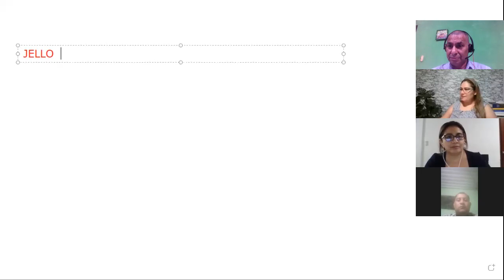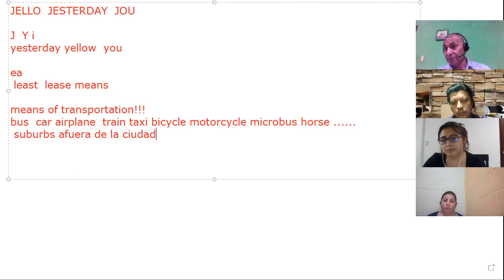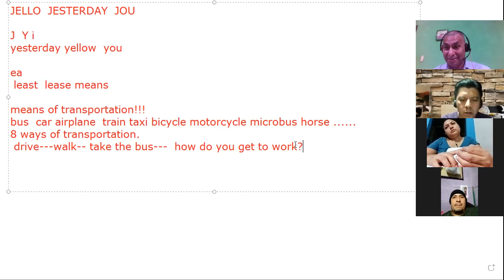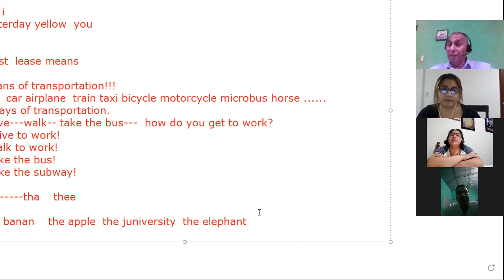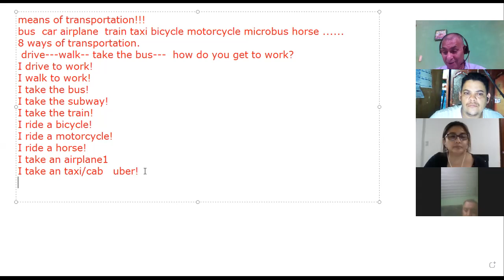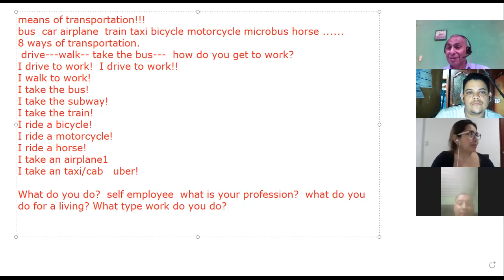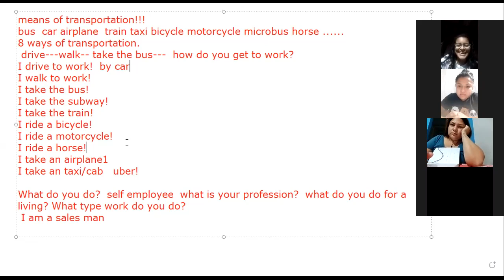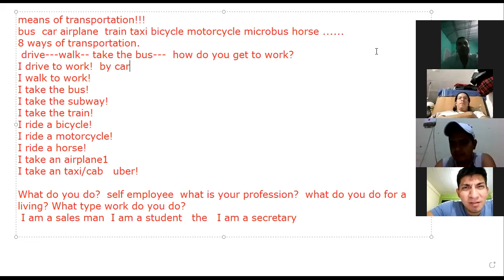Ingles Corporativo-Means of transportation 2